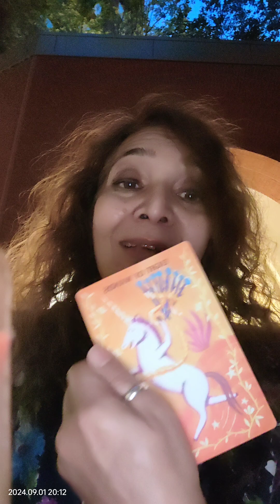Libra sept 24 - Unbelievable good fortune!ahote108